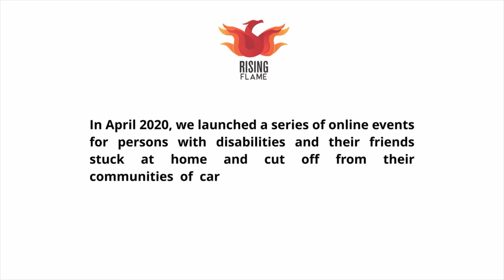AutismAcceptanceMonth2021 - Excerpt from Vellapanti 2.0 Series - Priyangee Guha on Being Autistic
Our Vellapanti session on 'Life on the Spectrum' was so incredibly insightful and full of learnings that we just had to share it with you! Listen to Priyangee Guha on what being autistic means to her.

Rising Flame is a not-for-profit organisation based in Mumbai and we work for rights of persons with disabilities, particularly women and youth with disabilities. We want people with disabilities, specially those standing at multiple intersections, to have a voice, have a space, be heard and lead from the front. We strive towards social integration; we hope to build a world where everyone lives with dignity, respect and lives a life free from discrimination, violence, and abuse; We want the human rights of people with disabilities to be recognized and realized. We want women and youth with disabilities to lead, grow, and change – Change the world with us.